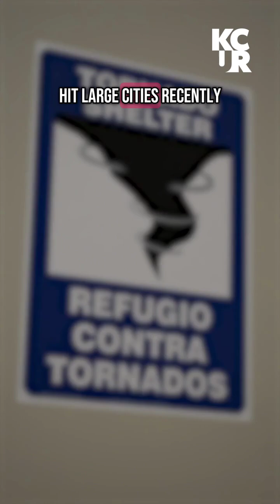Urban legend says the ‘Tonganoxie Split’ protects Kansas City from tornadoes. Is it real?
Does this small Kansas town really hold the power to stop major storms and tornadoes? Many Kansas Citians seem to think so.

It’s a local weather phenomenon-slash-myth called the “Tonganoxie Split,” named after a small town just west of the KC metro. Over the years, the town has appeared to be a splitting point for storms rolling in from the west, sparing the city from harsher weather.

Some believe there’s a scientific reason behind the pattern. Others claim something far more mystical.

KCUR’s summer intern Maya Cederland spoke with local residents and weather experts to see what exactly is behind the Tonganoxie Split.

🎤 Hosted and reported by Maya Cederlund
🎬 Filmed and produced by Zach Perez
💻 Edited by Gabe Rosenberg